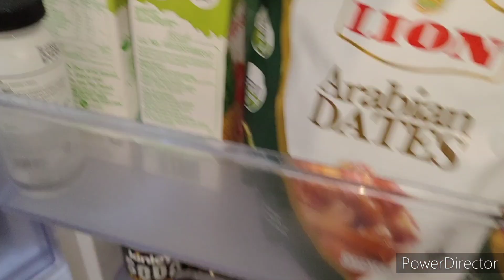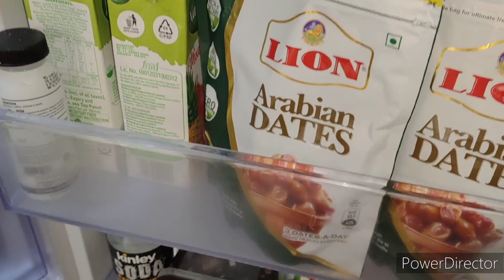💁Indian afternoon to night routine of Indian housewife,ससुराल जाकर vlog क्यूं nhi बनाती ये भी बताया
Hello Everyone

Bedsheet link-Deal of the day: Huesland by Ahmedabad Cotton 144 TC Cotton Bedsheet for Double Bed with 2 Pillow Covers - Beige, Green & Blue

tea sugar containers

Music from-youtube library music

Indianmomroutine, Indianhousewiferoutine,indianhousewifedailyroutine,indianhousewifemorningroutine, Indian housewife early routine,